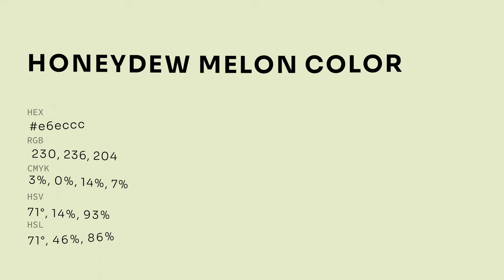Honeydew Melon color e6eccc hex color - Green color - Cool color e6eccc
What color is Honeydew Melon ? e6eccc hex color - Green color - Cool color e6eccc

Hex e6eccc Color Code is also known as Honeydew Melon color.

Hex e6eccc Color code in RGB color code model is created after adding 90.20% red color, 92.55% green color and 80.00% blue color.
Hex e6eccc Color code in CMYK color (process color) code model is generated after subtraction of 2% cyan, 0% magenta, 13% yellow and 7% black.